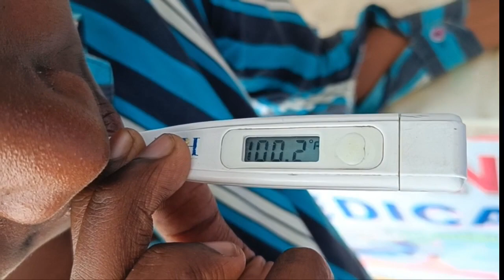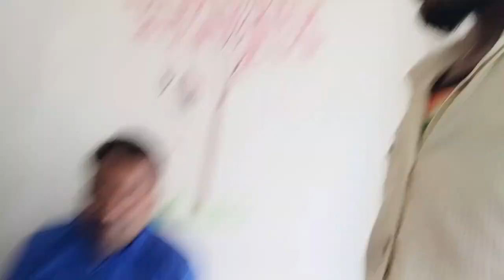My First Bloging Video | पाटनर को हुआ बुखार पहुंचे डाक्टर को दिखाने